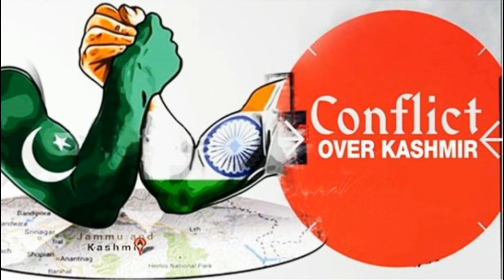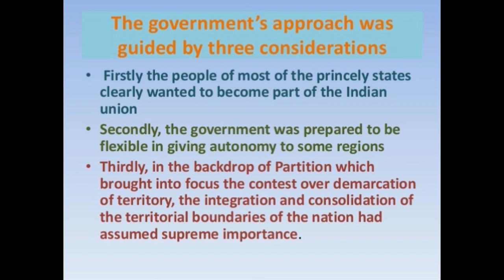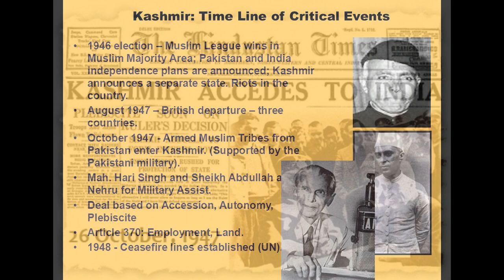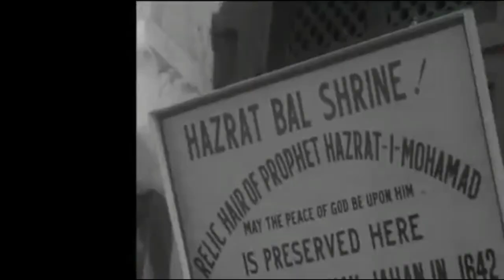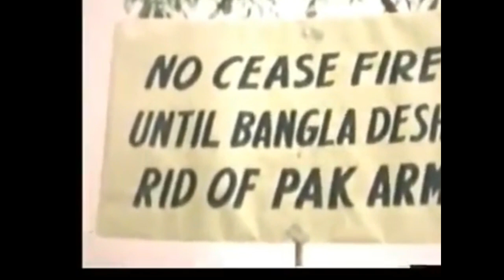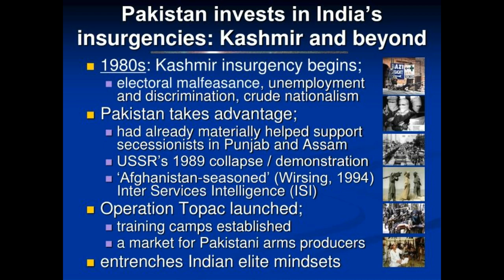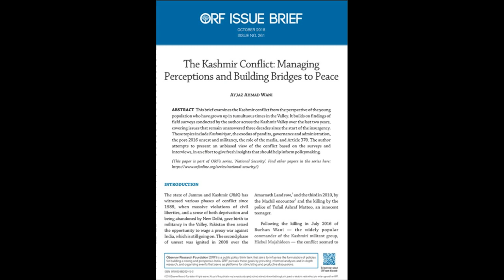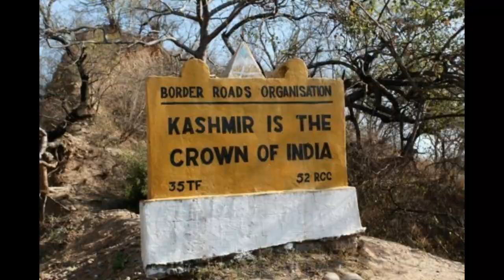कशमीर समस्या इंडो पाक संबंध (Kashmir conflict and India Pakistan Relation)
This video describes complete historical events regarding Kashmir Conflict and India Pakistan relation on the basis of Kashmir problems.